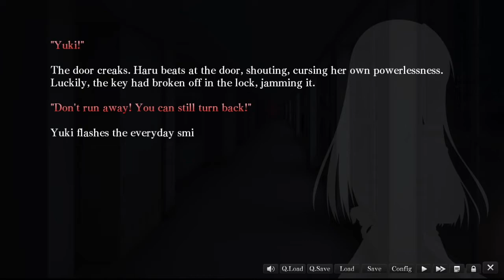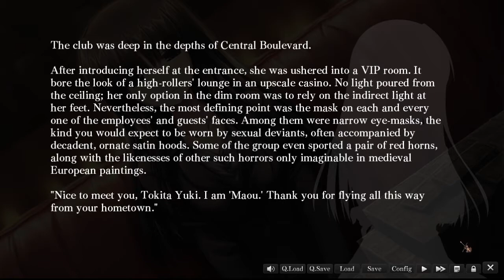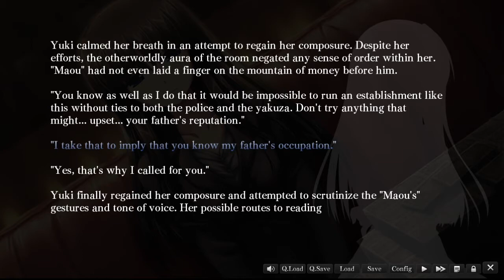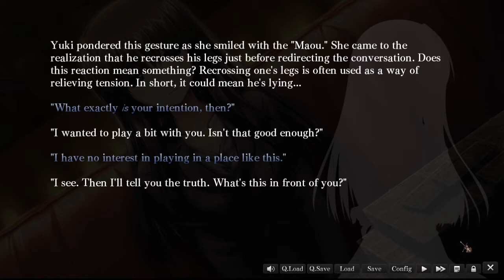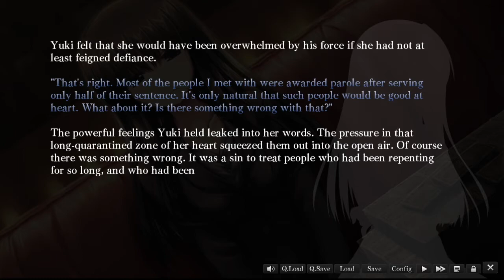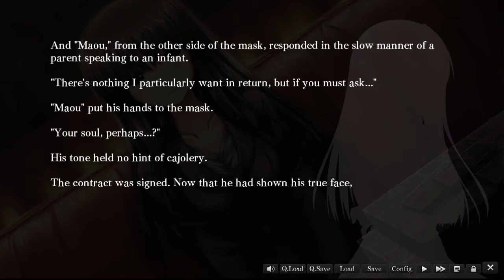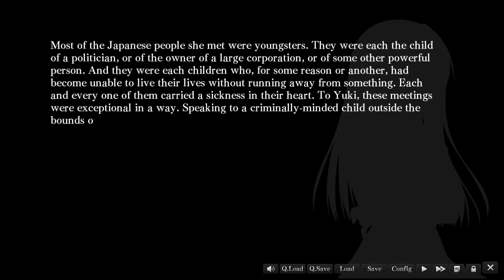G-Senjou no Maou Playthrough Part 42: Chapter 4 True Route [NO COMMENTARY]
Part 42 of my complete playthrough of G-Senjou no Maou (The Devil on G-String) on the PC Release. The Steam release of this game which can be found

G-Senjou no Maou is a branching-paths visual novel about the battle of mind-games between the main heroine Haru Usami and a secretive criminal mastermind named Maou in modern Japan. The main character Kyousuke Azai attempts to use this battle to his personal benefit while working for the Yakuza. There are several choices that can be made in this visual novel that affect the ending. In this playthrough, I will show all of the main endings and all of the bad endings.

Chapter 4 - Blind Spot in Negotiations is the fourth chapter of G-Senjou no Maou. This chapter focuses on the troubles of Mizuha Shiratori. In this chapter we learn that Tokita Yuki, an aspiring cop introduced in Chapter 3, is actually the secret half sister of Mizuha. The two reunite and Yuki tries to give Shiratori the confidence to ask out Kyousuke. As the romance between these characters develops, we are hinted about some controversy involving Director Shiratori. Haru attempts to protect her friends from the chaos surrounding this controversy while learning more about Maou.